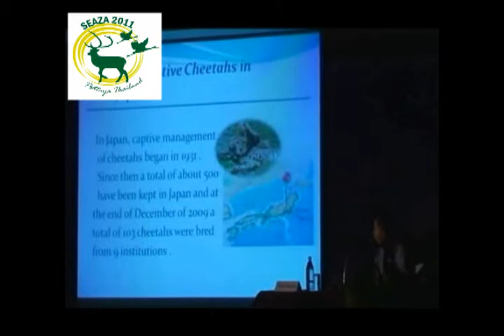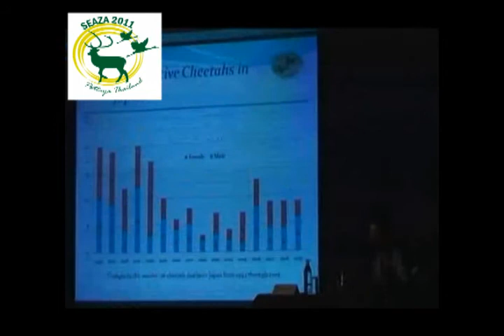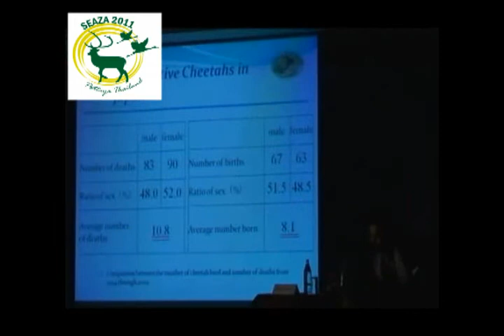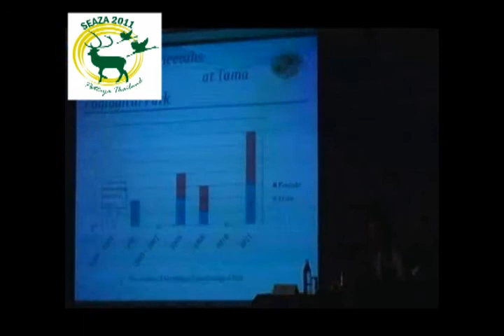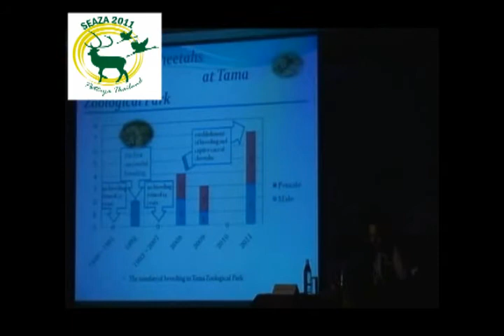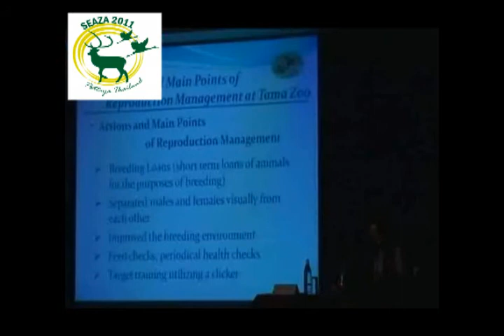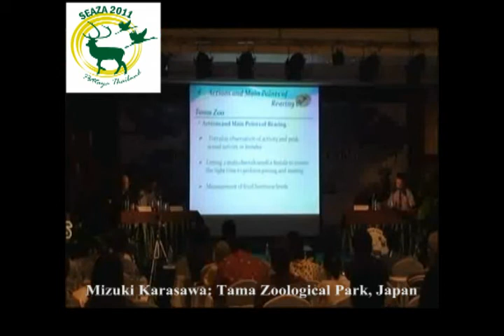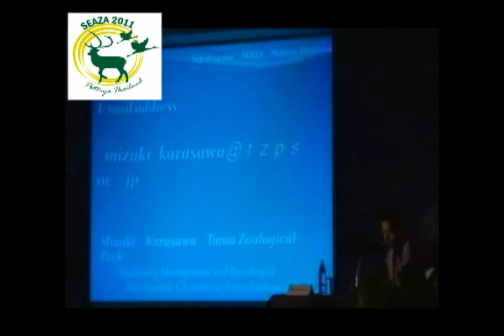Husbandry Management and Breeding of Rare Species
Husbandry Management and Breeding of Rare Species: Cheetahs, Acinonyx jubatus, at Tama Zoological Park
Mizuki Karasawa: Tama Zoological Park, Japan